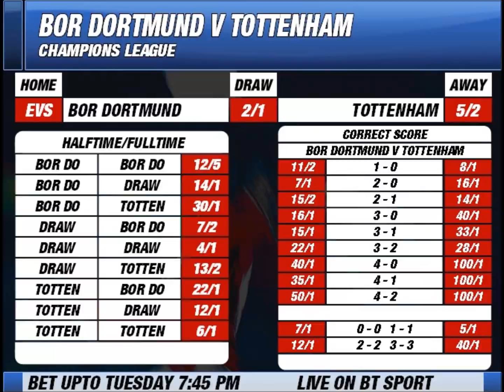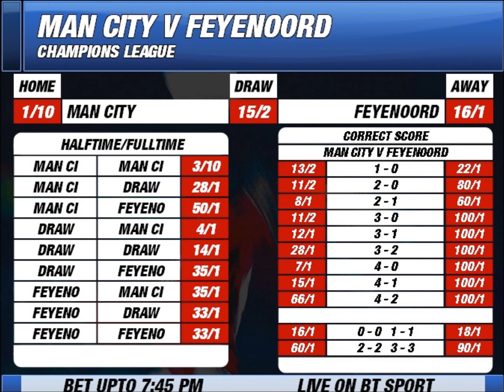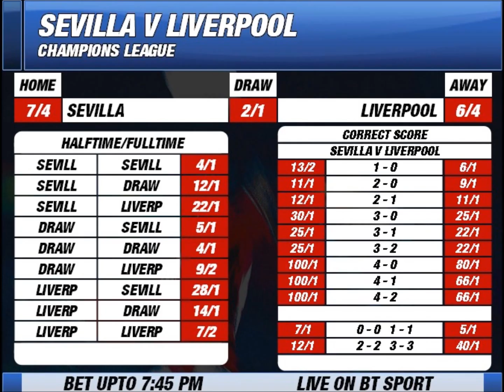Champions League Preview Tuesday